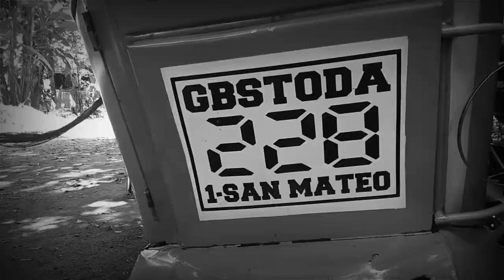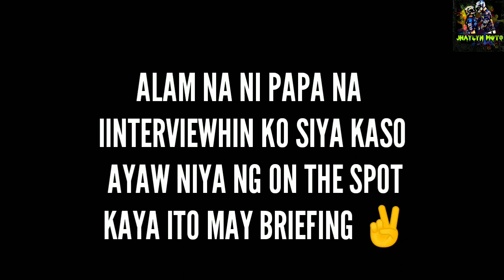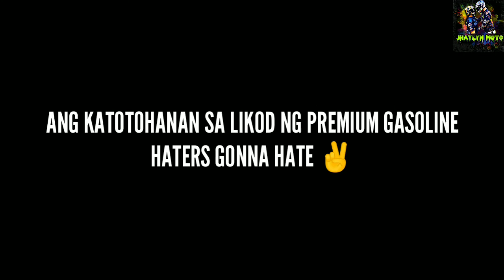BAKIT MADALAS ANG OVERFLOW NG BARAKO 2 | PINAKA BEST NA MOTOR PARA SA MGA TRICYCLE DRIVER | VLOG 66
Video : BAKIT MADALAS ANG OVERFLOW NG BARAKO 2 | PINAKA BEST NA MOTOR PARA SA MGA TRICYCLE DRIVER | VLOG 66 🇵🇭

Bakit Barako 2 ang pinaka gusto ng mga tricycle driver, Ininterview ko ang tatay ko na 14years na nag ta.tricycle panoorin sa video kung bakit.

TEAM PAANGAT MOTOVLOGGERS - IS A GROUP FOR THE ASPIRING MOTOVLOGGERS IN THE PHILIPPINES.

BARAKO 2
KAWASAKI
OVERFLOW

Pag na reach natin yung 2000 mamimigay agad tayo.

Aspiring Youtuber Please support
Started : September 5, 2019